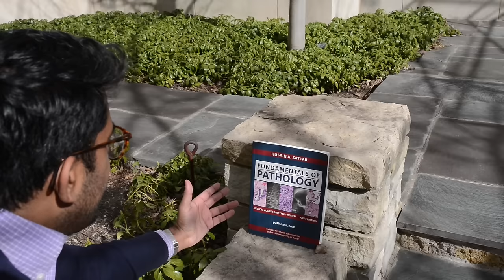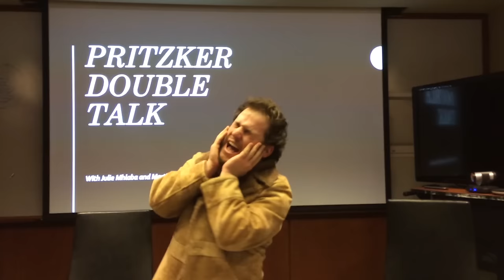Senior Skit: 2016 Trailer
Trailer for Senior Skit:2016 by the Pritzker School of Medicine Class of 2016

Script and Voice Over: Party Marty
Editing: Omar Malas